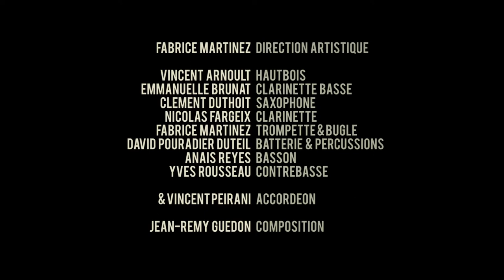TWINS Teaser #3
Fabrice Martinez prend la direction du projet Twins, qui revisite 25 ans de répertoires composés pour l’orchestre Archimusic. Il invite Vincent Peirani à en proposer avec le Collectif La Boutique une lecture toute nouvelle et collective. L’orchestre et l’accordéoniste s’invitent mutuellement sur des terrains inexplorés.

L'album Twins sortira le 24 avril chez l'Autre Distribution.

Concert de sortie de disque : 3 juin - 20h30 - Studio de l'Ermitage - Paris (75)

Concert en 2021 : 4 février - Théâtre Edwige Feuillère - Vesoul (70)

Crédits :
Arnaud Pichard : ingénieur du son
Léo Aubry : prise de son
Romain Al'l : réalisation, images
Marie Heyse : prise d'images
Valentin Leveau : direction de production

Création le 13 mars 2020 dans le cadre de la résidence artistique du Collectif La Boutique avec la Ville de Clichy. Cette création a reçu le soutien de la SPEDIDAM et de l'ADAMI.

Le Collectif La Boutique est soutenu par le Ministère de la Culture – DRAC Ile-de-France au titre de l’Aide à la structuration, par le Conseil Régional d’Ile-de-France au titre de la Permanence Artistique et Culturelle, et par la Ville de Meudon.

La compagnie reçoit également le soutien de la SACEM au titre de l'aide aux grands ensemble. Le Collectif La Boutique est membre de Grands Formats, fédération nationale des grands ensembles et des collectifs d'artistes de jazz et musiques improvisées.